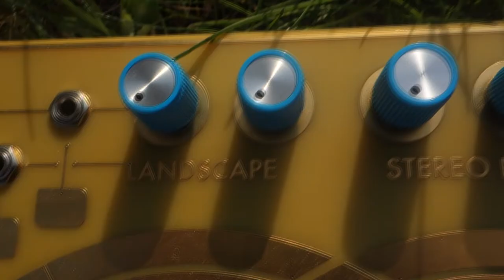Landscape Stereo Fields - Atonal Quad Audio Voltage Synth & Sun Communicator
Hey folx,

this is Bogdan, but you can call me Bogdan Raczynski.

Why am I whispering?

Why are you shouting?

We don't have much time

It has inputs.

It has outputs.

It has knobs.

It has a massive touch plate to be controlled by your fingers.

What are you controlling?

VOLTAGE

Did you hear me?

VOLTAGE

Are you telling me that the Stereo Fields lets me control electricity?

WITH MY HANDS?

DOES THIS MAKE ANY SENSE TO YOU?

I’ve had it for a year and I’m still afraid to touch it.

Is it a sound maker?

Is it a sound processor?

What is sound even?

Isn't sound just invisible, spiritual electricity?

Isn't electricity merely a manifestation of the Sun's energy?

Does that mean that electronic music is Sun worship?

Am I a Sun priest?

Praise be the Sun.

Or are we all just junkies for electricity?

Or maybe just Vitamin D.

And don't event get me started on the moon.

If you are afraid of questions like these burbling up from the deepest depths of your soul then stay well away from the Stereo Fields.

On the other hand, if you feel safe, secure, have water and nutrition handy, and have notified a loved one of your whereabouts, then perhaps it’s time to strike out.